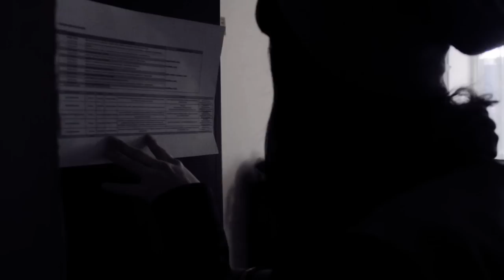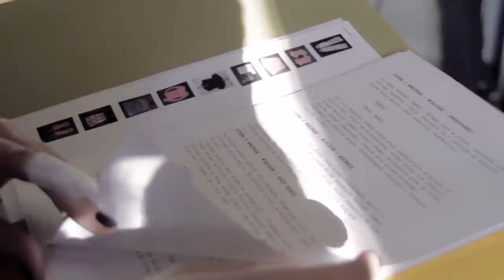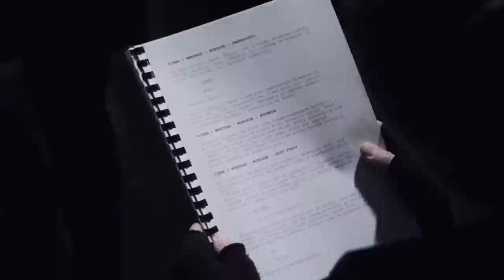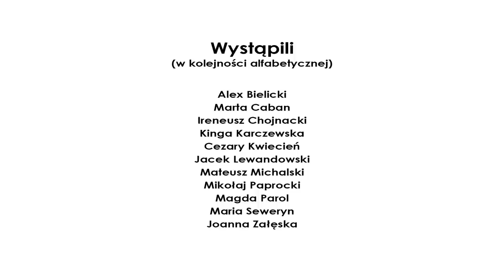Making of filmu Mateusza Michalskiego "Zobacz Mnie"